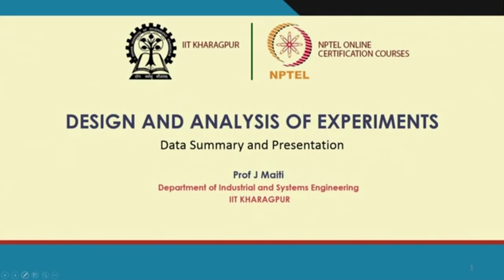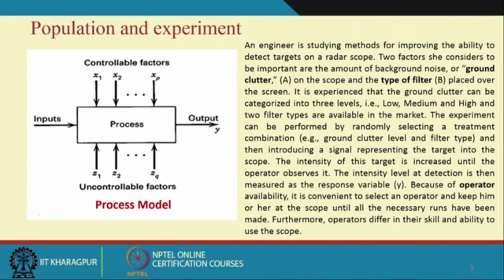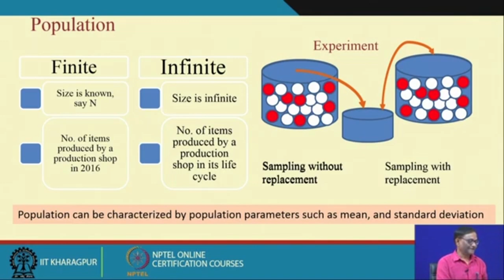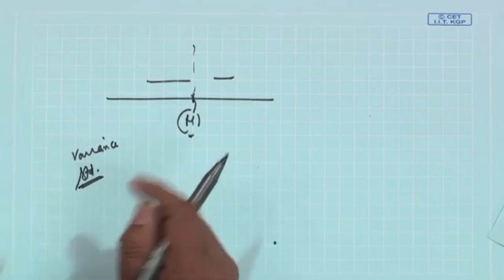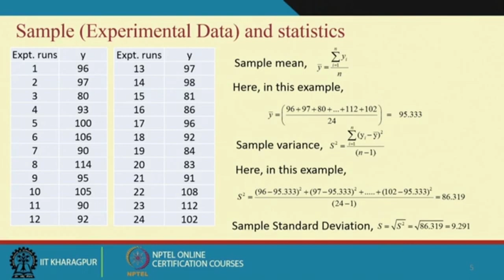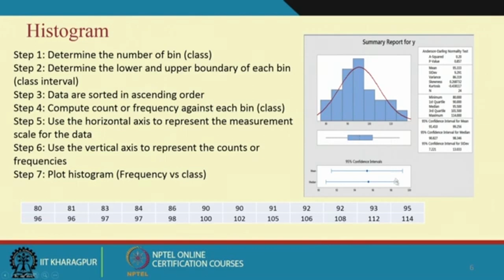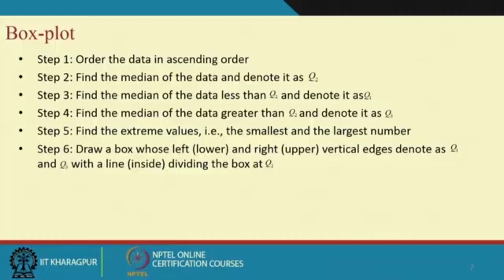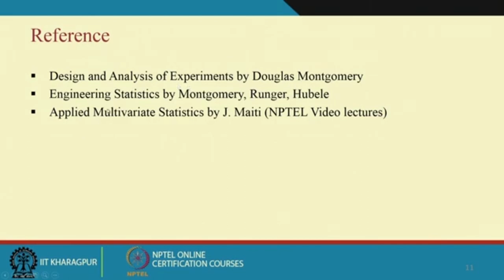Lecture-05 Design and Analysis of Experiments